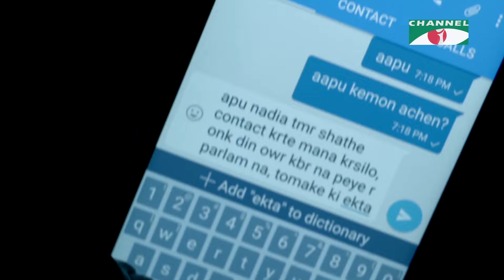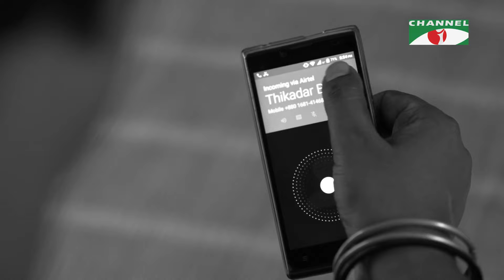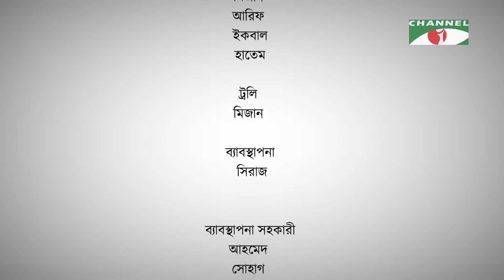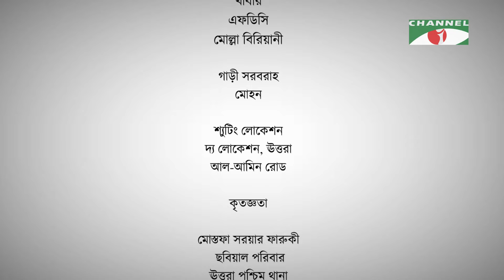Paribarik Jadughor | Ep-35 | New Bangla Serial | Abul Hayat | Aparna | Nadia | Marjuk Rasel | Rumel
Drama: Paribarik Jadughor
Cast: Abul Hayat | Aparna | Nadia | Marjuk Rasel | Rumel
Script: Iftekhar Ahmed Fahmi
Director: Iftekhar Ahmed Fahmi

worldwide.